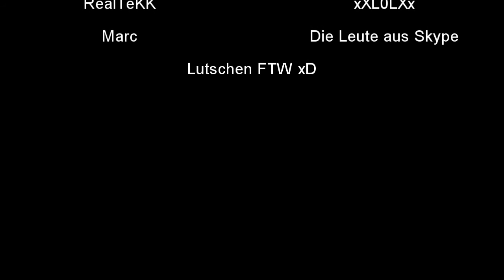Need for Speed Undercover First run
yeeeeeeeeeeeeeeeep